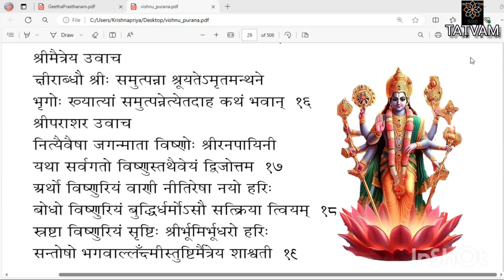ವಿಷ್ಣು ಪುರಾಣ(೬೭)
ಅಂಶ - ೦೧
ಅಧ್ಯಾಯ - ೦೭

@ ೭:೩೦ AM